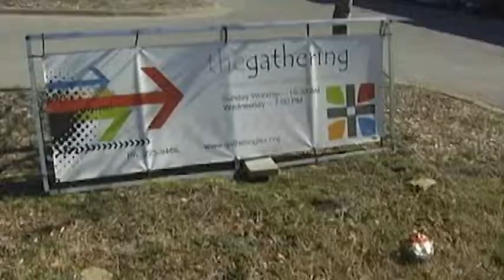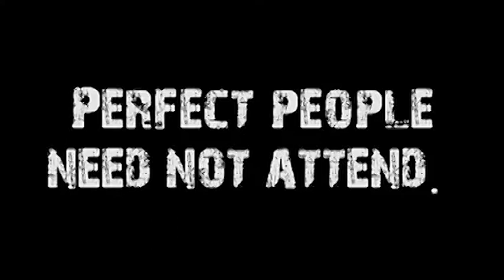A Compass Not A Map (Community in One #6 of 17)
Speaker: Don Vanzant
Title: A Compass Not A Map
Series: Community In One, #6 of 17
Subject: We continue our exploration of 1st Corinthians by looking at the notion of God's leading as a compass vs. his provision of a map of his plans and our placement within those plans.
Sermon Notes:

* Paul decides that since a man is in such public sin and the church is bragging with him, that the man must be put out of the church — turned over to Satan — with the hope that experience will be so bad that the man will come back to the faith.
* When Paul uses the phrase "sexually immoral" the Greek word behind that phrase is pornos which means any sexual activity outside of marriage.  The King James Version calls it "fornication."
* Some might focus on the sexual aspect of this passage, but really it is a teaching about the church.   Paul sees the church as a group of Spirit empowered followers of Jesus who were seeking to follow him closely, and to impact this world in such a way that pagan people like the Corinthians would come to believe.  So anything that discredits the church is direct attack on the mission of God.
* Paul uses the yeast metaphor as a reference to the Passover meal.  Christ is the Passover lamb he says. (5:7)   He was sacrificed for our sins. Yeast represented hidden sin to the Jews and at Passover they had a ritual of searching for the yeast.
* Paul says that sin is infectious.   It is dangerous in the sense that once we begin to overlook it or take it for granted it spreads.   And because of that we must be diligent in the Body constantly aware that a little yeast will change us all.
* Like it or not, there are boundaries for the church and within the church.   The boundary for the church does not include our judgment on those who are not following Jesus Christ.
* Paul gives us list of things considered sinful for Christians.  The lists serve to show us some of the indicators for people who have stopped following Christ.
* We in the church don't need a map for life -- with all the dangers listed -- but much more important would be a compass.
* Paul says to live in the Spirit and we will not carry out the desires of the flesh.

1 Cor. 5
Matt. 18:20
1 Cor. 3:16
Matthew 18:15-17
Galatians 5:19-21;
1 Cor 6:9-10.
Galatians 5:16